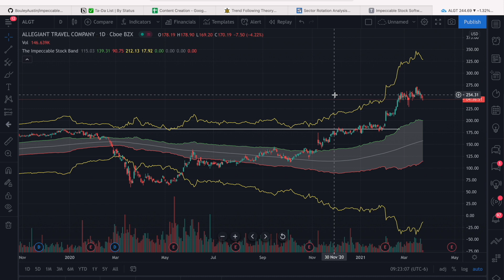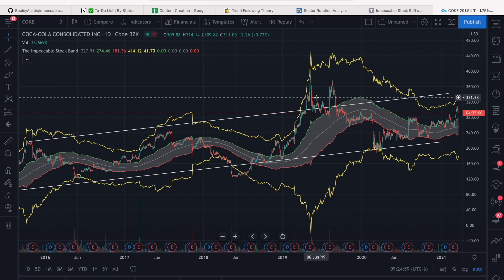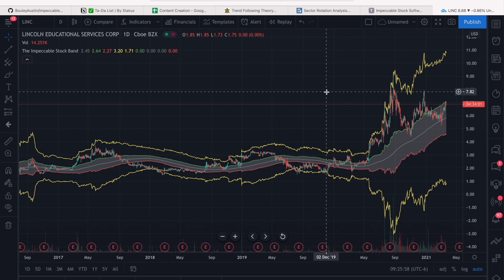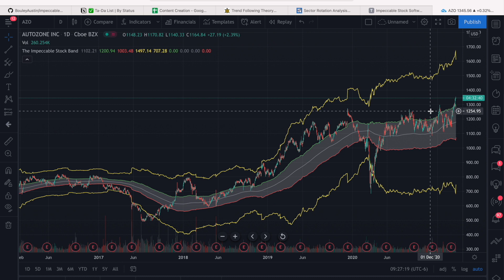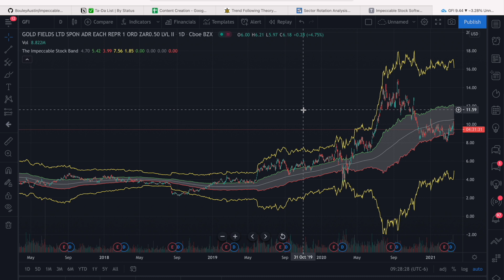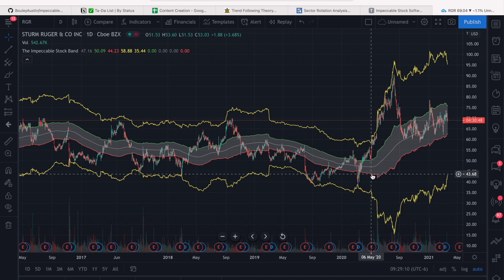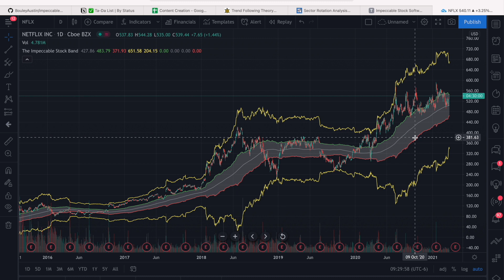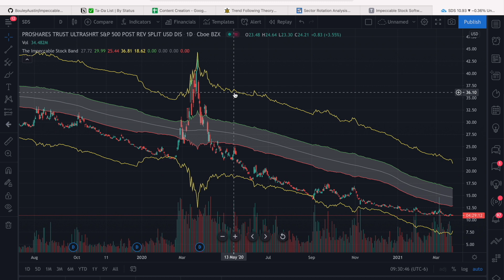10 Crash Proof Stocks Based On The 2008 Crash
✅ How I make $5,923 per month using options bots (free training)

Legal Notice: The views and opinions expressed on Options Auto Trader (ABTrades, LLC)  are provided for information purposes only and should NOT be taken as (a) a solicitation of an offer to buy or sell a security, (b) an endorsement or recommendation of any particular security or trading strategy, or (c) investment advice.

OPTIONS AUTO TRADER (ABTRADES, LLC) DOES NOT PROVIDE OR GUARANTEE ANY FINANCIAL, LEGAL, TAX, OR ACCOUNTING ADVICE OR ADVICE REGARDING THE SUITABILITY, PROFITABILITY, OR POTENTIAL VALUE OF ANY PARTICULAR SECURITY, TRADING STRATEGY, OR INFORMATION SOURCE.

All content appearing on Options Auto Trader (ABTrades, LLC) is protected by copyright law.  Rebroadcasting or any other commercialized use of our program content is strictly prohibited.